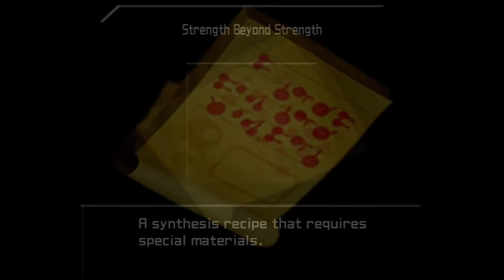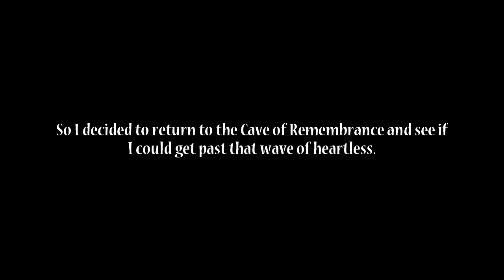WHIRLWIND LANCER - Let's Play - Kingdom Hearts 2 Final Mix HD - 15 - Walkthrough Playthrough